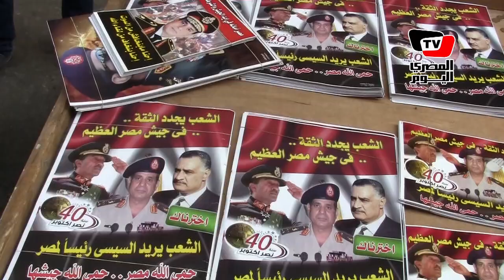في «طلعت حرب» «السيسي» على «البوسترات» و«التي شيرتات»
أغرقت البضائع التي تحمل صورة الفريق عبد الفتاح السيسي، أرصفة شارع طلعت حرب، حيث  لاقت سلعا تذكارية  كالبوسترات والتي شيرتات والكابات، المطبوع عليها صورة الفريق، رواجا كبيرا في ذكرى نصر أكتوبر.

تصوير: رانيا الشماع